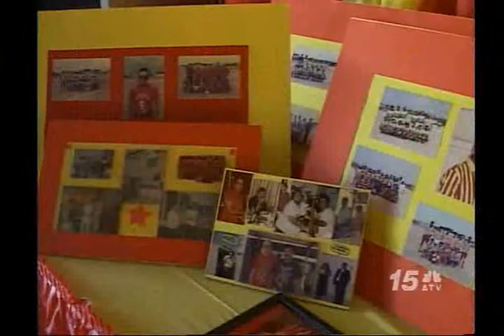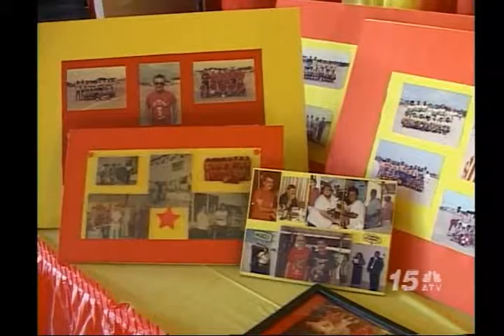Deporte cu Cadochi Kock - Universal 55 anja!